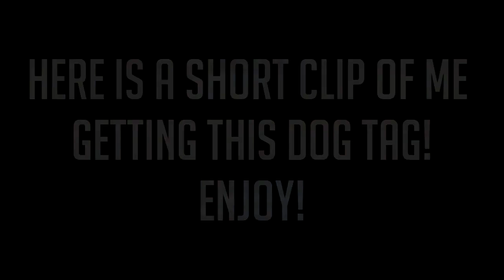Battlefield 3: How to Unlock the True Primary Weapon Master Dogtag / Dedicated Dogtag ᴴᴰ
This is a video on how to unlock the True Primary Weapons Master Dogtag.